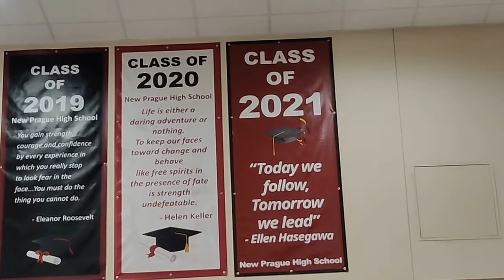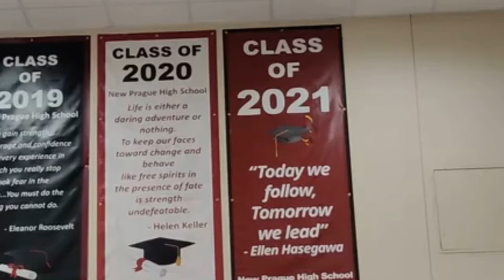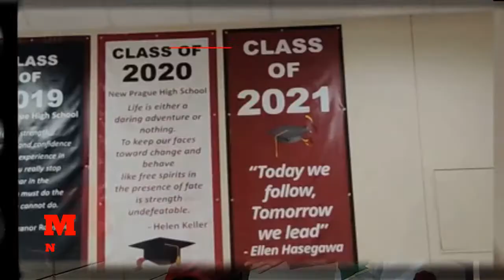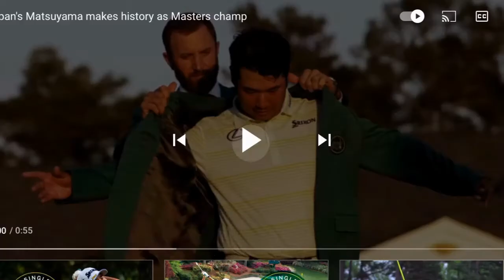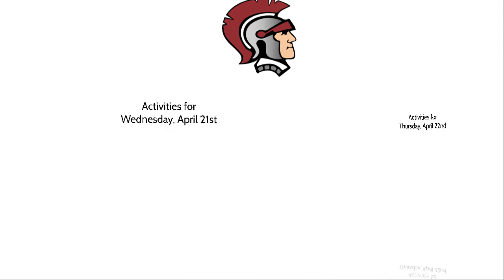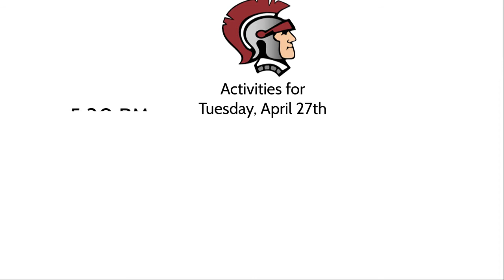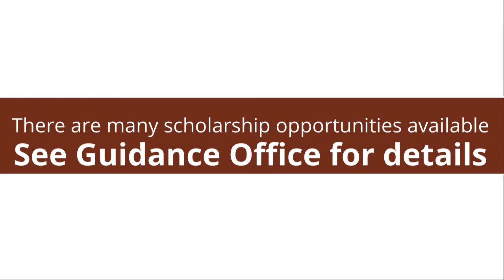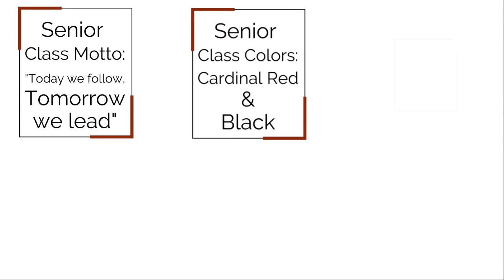Trojan Broadcast 4-21-2021